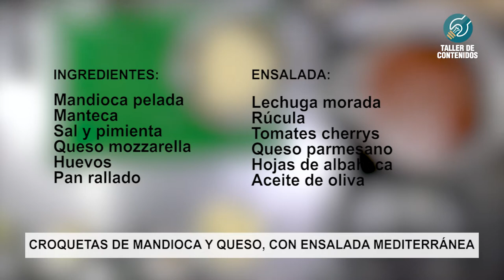Chef Urbano Croquetas de mandioca y queso con ensalada